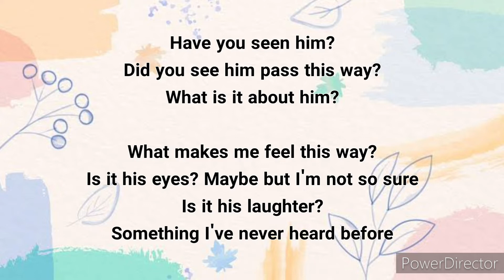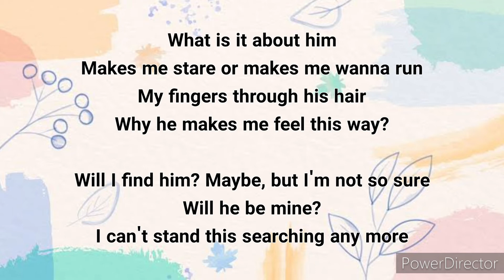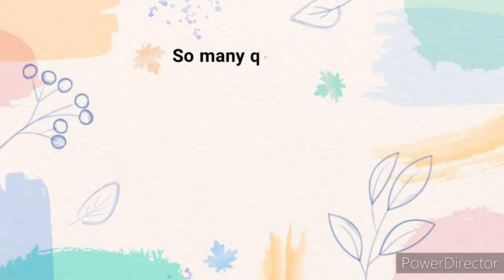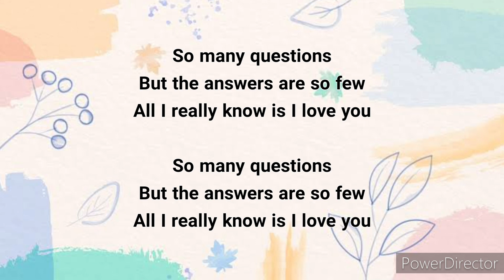So Many Questions cover | W Space 🌸